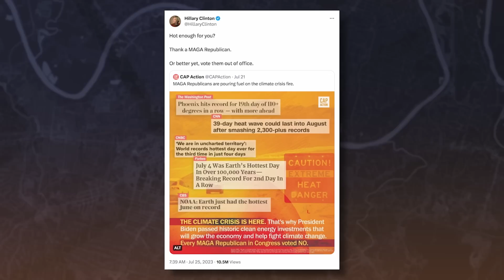Hillary Clinton Blames Heat Wave on "MAGA Republicans"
Hillary Clinton shared a graphic from the Center for American Progress that showed a series of headlines about heatwaves and record-high temperatures across the country. She added her own thoughts as well, tweeting, “Hot enough for you? Thank a MAGA Republican. Or better yet, vote them out of office.” I'm not pointing this out to say that Hillary Clinton is a silly lady. The libs are good at appealing to the flesh. Here's what I mean.